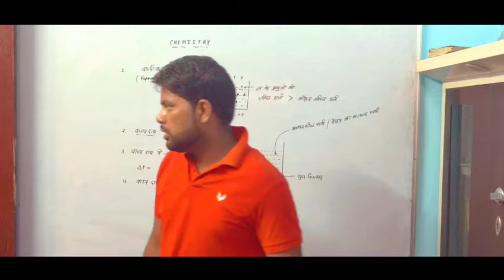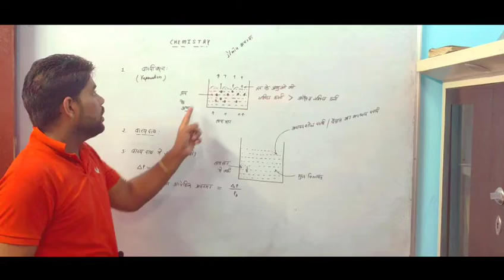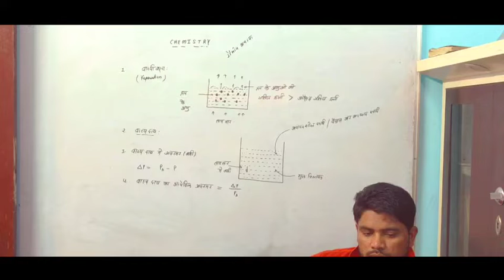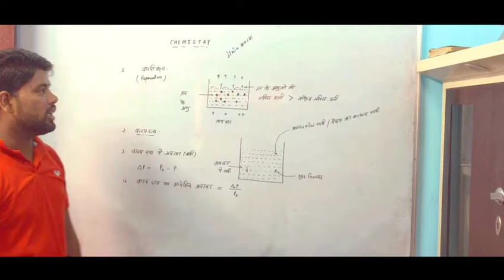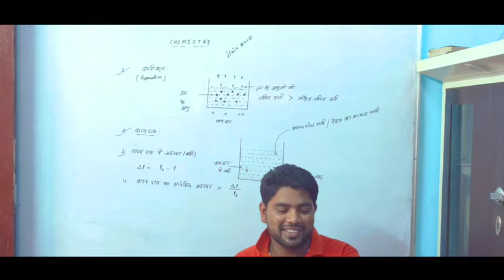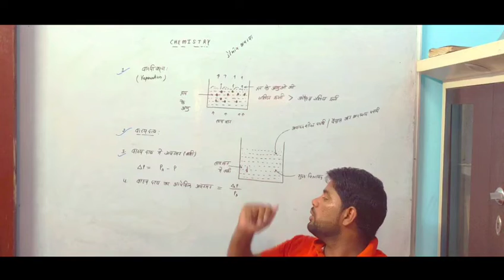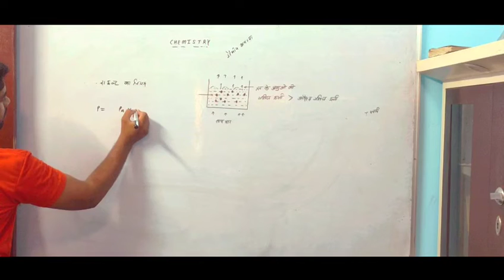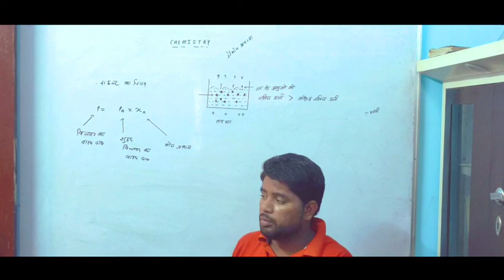Vaspikaran|| Chemistry 12th || By Sonu bhaya|| Lecture -5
वस्पीकरण|| Chemistry 12th || By Sonu bhaya|| Lecture -5||